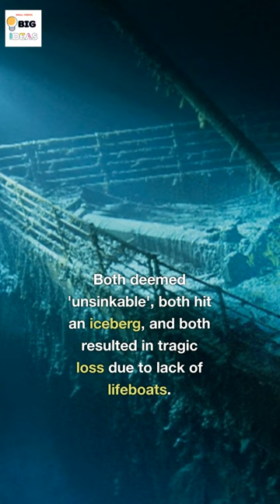😱Mysterious Predictions: 'The Wreck of the Titan' and Its Titanic Prophecy🛳️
Dive into the uncanny story of Morgan Robertson's 'The Wreck of the Titan: Or, Futility', a novel that eerily foreshadowed the Titanic disaster. In an added twist of fate, a recent maritime tragedy involving a submarine called the Titan adds another layer to this chilling narrative. Join us as we explore these bizarre coincidences.